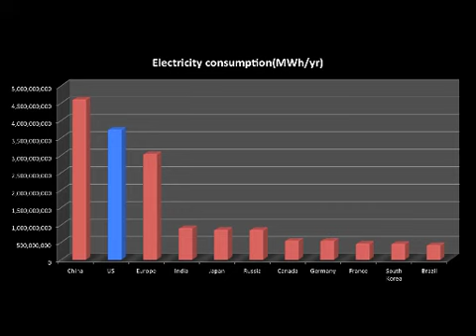GET City Power Sucking Pigs PSA3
We made a PSA to help everyone realize how much electricity they use! We are all power sucking pigs! Our movies provides some helpful tips on conserving energy and using alternative energy sources that are better for the environment.